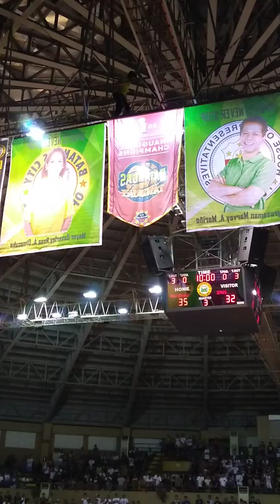2018 MPBL Anta Rajah Cup Champions, Batangas City Tanduay Athletics. Banner Unveiling Ceremony